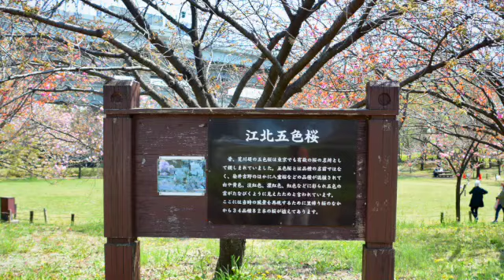江北五色桜散歩/ 都市農業公園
江北の五色桜は、ソメイヨシノより遅めに咲く桜
かつては荒川沿いにたくさんあった桜は、農業公園で復活してます
多種類あって、見ごたえありました